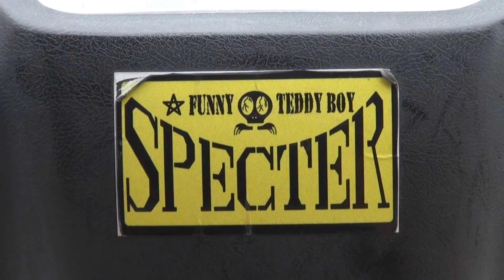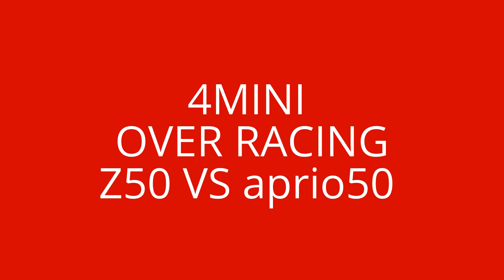4MINI OVER RACINGサウンドを聞け MONKEY 88cc ZEROサウンドを聞け aprio50 JOG ヤマハ・ジョグ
4MINI OVER RACINGサウンドを聞け MONKEY 88cc  MONKEY ZEROサウンドを聞け aprio50 JOG ヤマハ・ジョグ